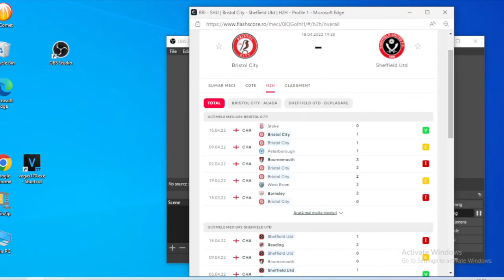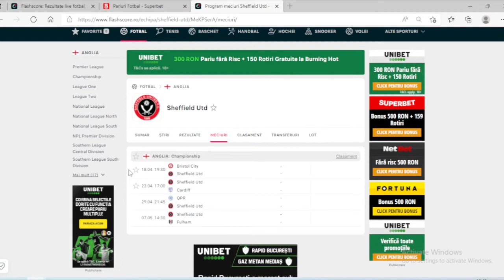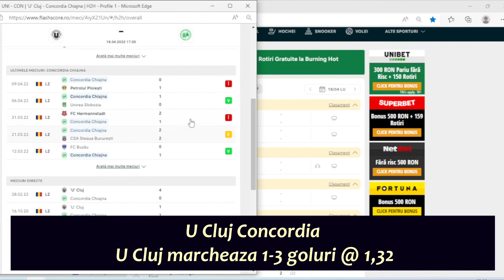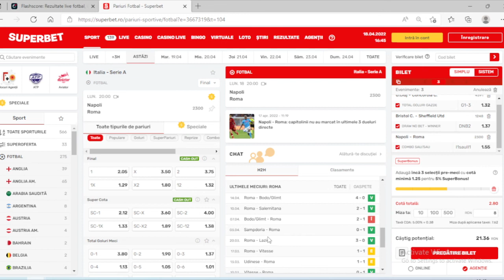PARIURI Luni 18.04 Bilet Cota 3. Napoli - Roma , U Cluj Concordia,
Ponturi Pariuri Sportive Bilet cota 3 Luni 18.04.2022